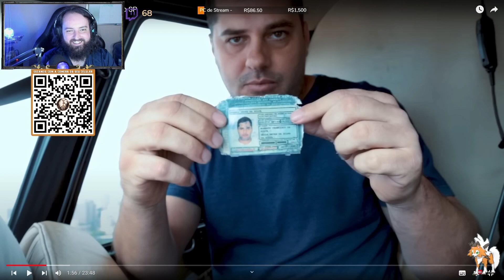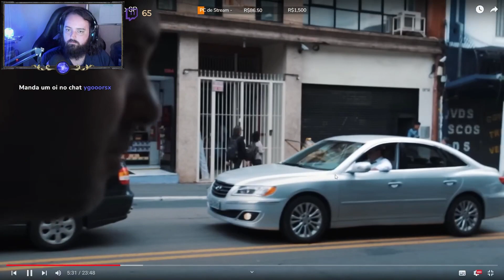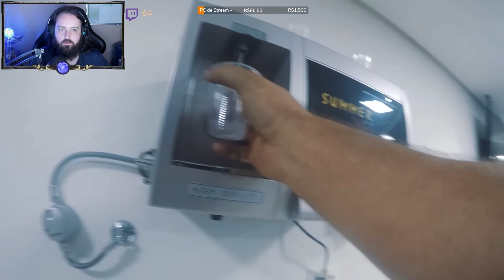Docil React: Sobrevivente Urbano SP #1 - Começo de um sonho | Cortes Thedocil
SOBREVIVENTE URBANO: @sobreviventeurbanoficial